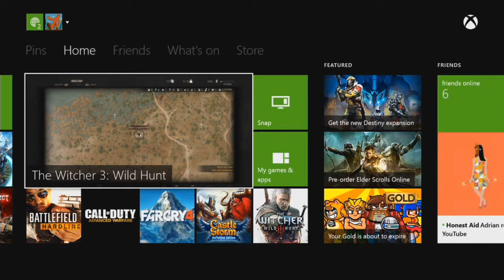Deals from the Commander! Witcher 3: The Wild Hunt #6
Hey guys if you enjoyed the video be sure to hit that "thumbs up" button!! I think it's the universal sign for liking something!! Anyways go check  it out!!!

Steam: yt_rantheman  add me!!